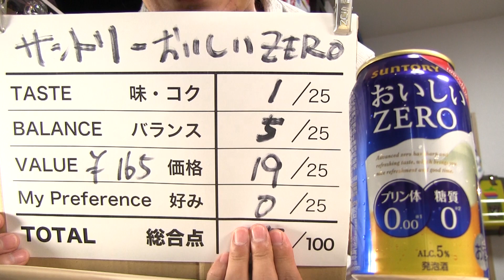【BEER】サントリー おいしいZERO SUNTORY OISHII ZERO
*Pressing Setting button to see English subtitles!